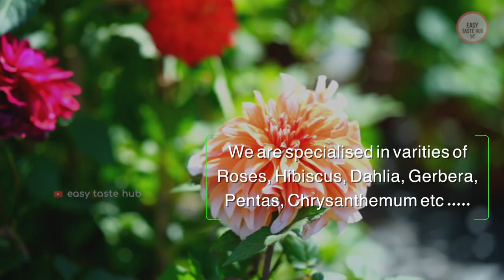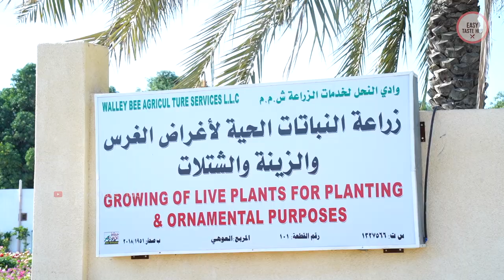ഒമാനിലെ ഏറ്റവും വലിയ Flower Garden.........WALLEY BEE AGRICULTURE GARDEN, Sohar.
VALLEY BEE AGRICULTURAL SERVICES & NURSERY
Google Map Location :

Green Garden Go Green is our motto at our humble enterprise. Our aim here is to provide the best Quality Plants from around the world at affordable prices. We at Walley Bee Agriculture Services pride ourselves on providing the best.

We specialized in the various high-Quality varieties of Rose, Hibiscus, Dahlia, Gerbera, Pentas, Poinsettia, Chrysanthemum, Bougainvillea, etc .Which are just a few of the plant breeds that we have imported from around the world for residence in the great Nation of Oman.

All these plants are imported in their rooted form that is live plants from the source bought and planted in our very own specialized polyhouse and propagated.

All these wonderful and rare Plant Species are imported from Holland, Thailand, Vietnam, China, India, etc…. Just to name a few.

We will soon be equipped with a Sophisticated and latest in technology temperature-controlled environment to provide plants of all kinds and seasons throughout the year with our very own system which will go online soon.

Mr. Cherian P Thomas has around 40 years of experience in landscaping and agriculture. He has been proudly residing along with his family in the wonderful Sultanate Of Oman and has been working along with the wise and visionary leadership, supportive authorities, and friendly residents of the Sultanate towards a green nation, he is working along with Mr. Jose Cheerakuzhy who is a 2nd generation specialist grower of all kinds of plants and residing and Innovating with the latest green techniques.
He resides with his family in God’s own country Kerala, India. Both if they in the partnership are the ones in the venture.
Drop by along with your family and friends and see for yourself.

Giving Back To Mother Nature….. Do Your Part In Contributing To The Environment….

Stay Safe Be Healthy … Go Green…

WALLEYBEEAGRICULTUREGARDEN, Sohar. #Muscat